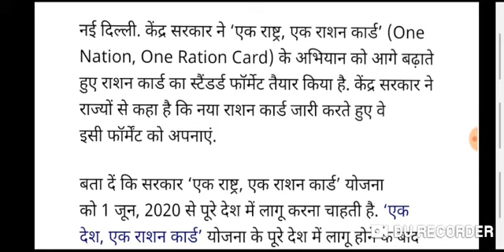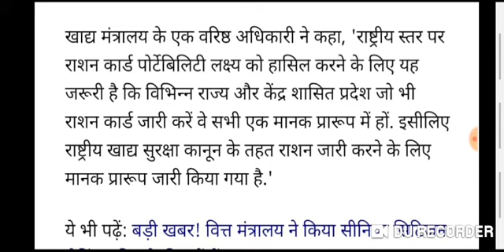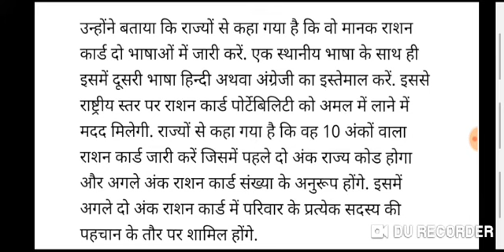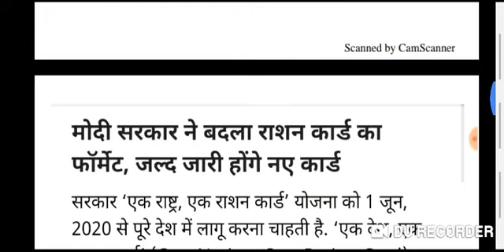मोदी सरकार का बड़ा बदलाव 1जून 2020 से लागू नियम | राशन कार्ड बदेगा | एक राष्ट्र एक राशन कार्ड योजना